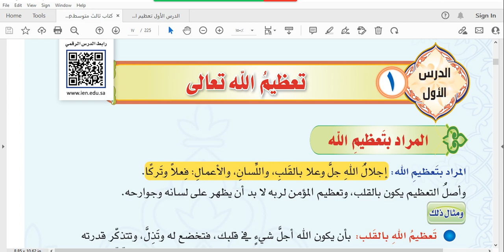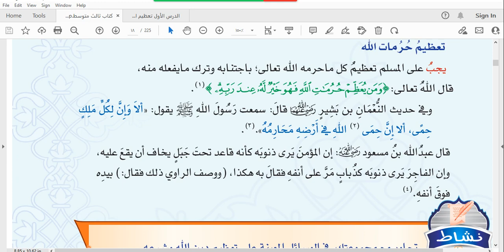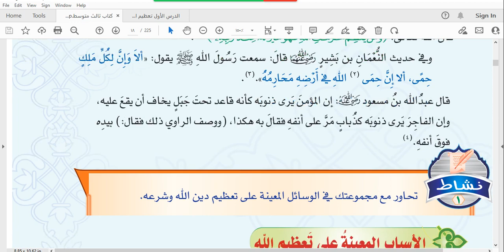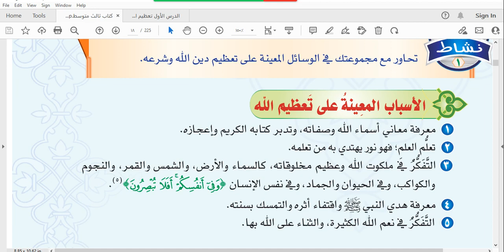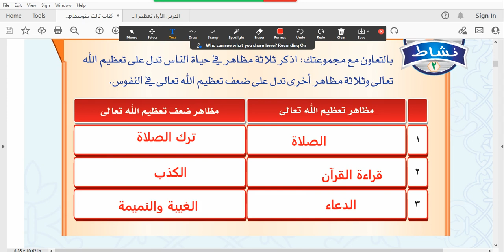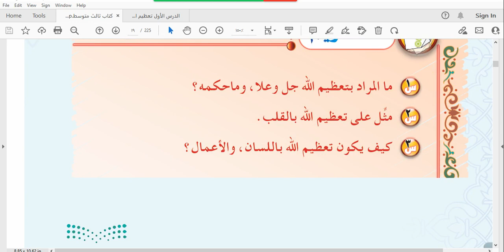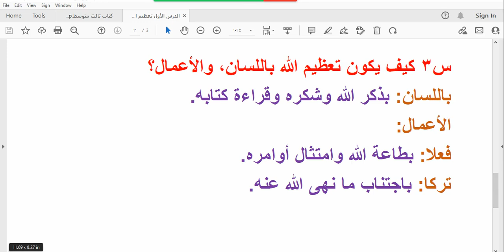الدرس الأول تعظيم الله تعالى ص16 دراسات إسلامية ثالث متوسط ف2 المنهج الجديد1443هـ